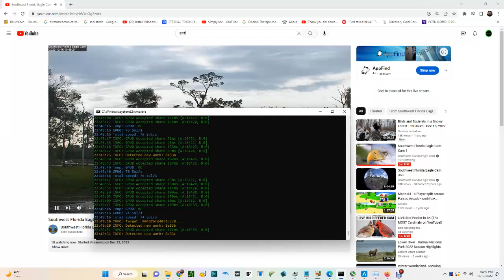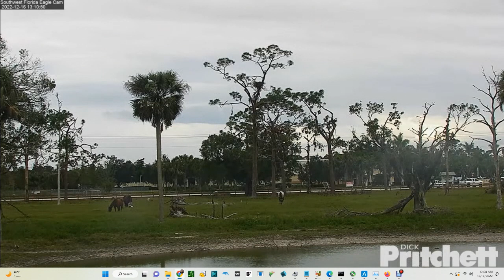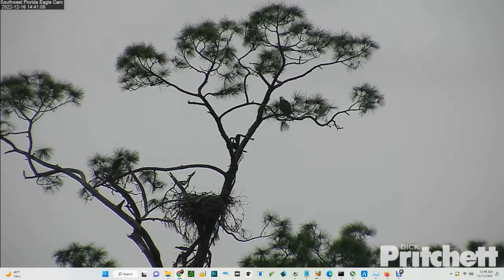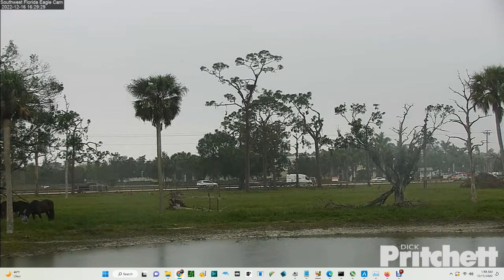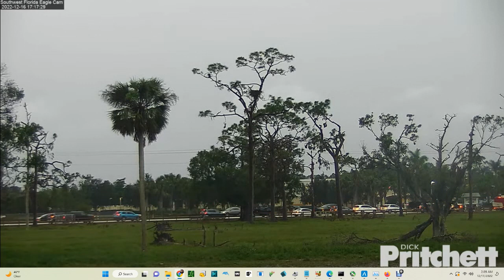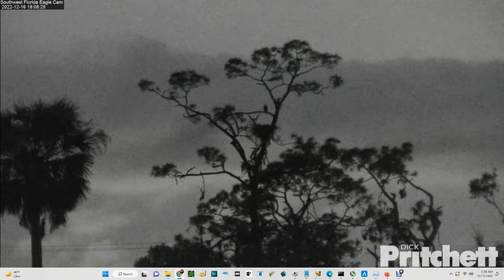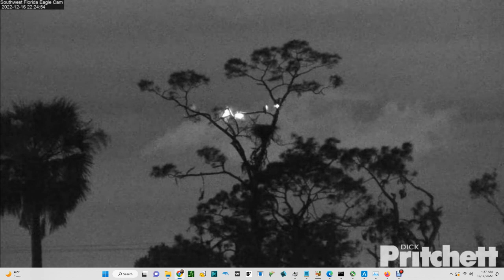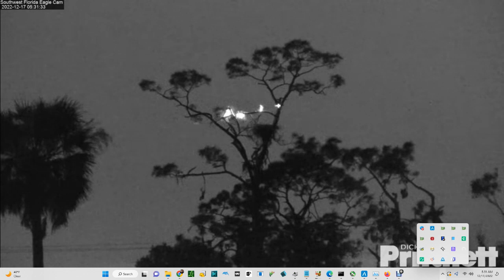SWFL Bald Eagles (Cam 3) 12/16/2022 22:49